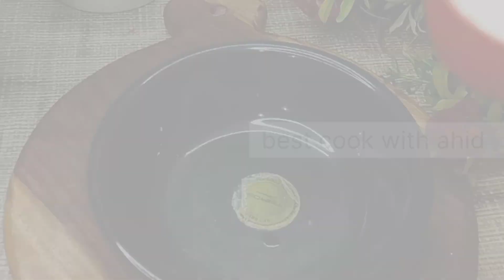बिना टमाटर प्याज बेसन की सब्जी रेसिपी|besan ki sabji Bina tamatar ke|besan ki sabji recipe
your query

veg recipes
 vegetable recipes
besan recipes
recipes
besan ki sabzi
besan ki sabji kabitas kitchen
besan ki sabji recipe in hindi
बेसन की बहुत ही स्वादिस्ट और आसान सब्ज़ी
besan papra sabzi
besan ki machhli
besan suvidha net rasoi
 Houft
sarson wali besan ki sabji
besan ki sabji ki recipe
besan ki sabji recipes
besan ki sarson wali sabji
besan cheela recipe
sabzi
besan ki sabji recipe
besan ke gatte
besan sabzi
besan pyaz ki sabji
besan recipe in hindi
gram flour recipe
besan ki katli
बेसन की सब्जी कैसे बनाएं
 besan ki sabji bihari style
besan ki machhali
बेसन की सब्जी
besan recipe
how to make besan ki sabji
 बेसन की मछली कैसे बनाएं
 besan fish curry
 no tomato recipe
 बिना टमाटर प्याज की सब्जी
sabji recipe, suvidha net rasoi
gram floor recipe
besan ki sabji in hindi
gatte ki sabji
besan gatte ki sabji